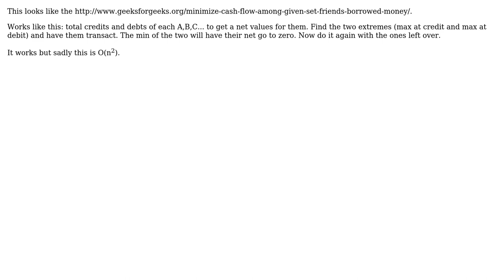Finding the minimum transaction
With thanks & praise to God, and with thanks to the many people who have made this project possible! You are responsible for your own actions.